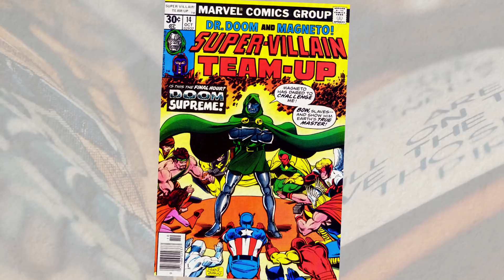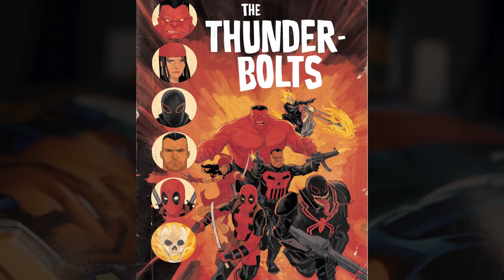8 MCU Villain Team Ups That Could Happen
8 Villain Team Ups That Could Change The MCU

As much as we love Marvel and the MCU there is one complaint we have- this episodic release of WandaVision. Seriously- the suspense is killing us! On a serious note though, there is one issue we have with the MCU and it comes in the form of the villains. Thanos, Loki and Zemo have all been phenomenal villains, for the most part the villains have been pretty underwhelming and with the exception of the three we just mentioned as well as Vulture and Mysterio, they are usually just carbon copies of the heroes they are fighting. This can make for arguably generic and less interesting fight scenes in what should be insane climaxes. Marvel are perhaps at their best though in times like Civil War when we see different heroes using their powers against one another. So, what if they did this for the villains and had them team up? How awesome would that be?! I’m thinking very…What makes it more interesting though is that some team-ups might very well be on the cards.

In this video we will take a look at a number of MCU villains who might end up working together in a bid to take down our favorite heroes. From two fan favorite supervillains completely new to the MCU working together with potentially ENORMOUS consequences, to potential supervillain teams assembling to perhaps even a God and a Demon doing business...It could all be about to go down in the MCU- and we’re here for it!

Chapters:
0:00 Intro
0:28 Doctor Doom & Magneto
1:51 Karl Mordo
2:50 Thunderbolts
4:03 The Masters of Evil
5:07 Sinister Six
5:55 Kingpin & Norman Osborn
7:03 Mephisto & Loki
7:54 The Grandmaster & Yon-Rogg

Written by: Aiden M
Narrated by: Grant Kellett @Gtalkstoomuch
Edited by: Danny Cameron